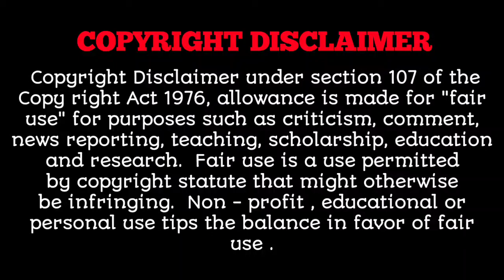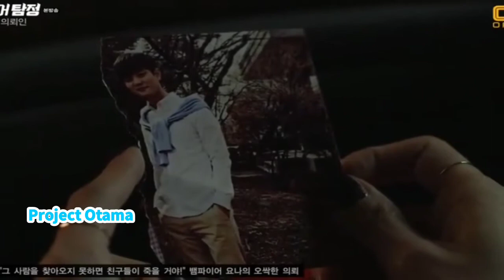part 7 ❤️ || Vampire Detective || Explain In Hindi (हिंदी में) |Blockbuster South Korean Drama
•Drama:  Vampire Detective
•Genera: Romance | Fantasy | Vampire Love Story
• No. of  Episodes: 12